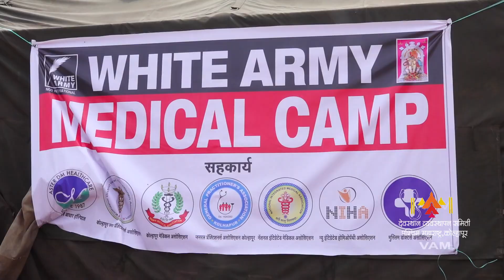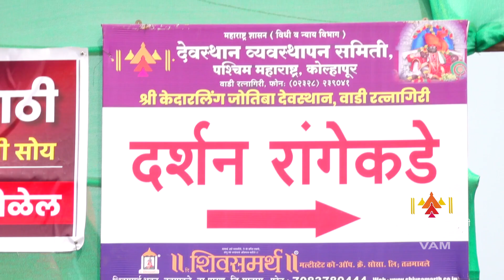Jotiba Yatra Tayari 2022